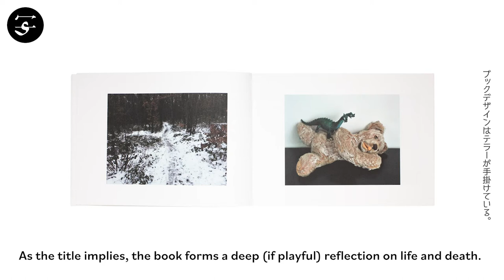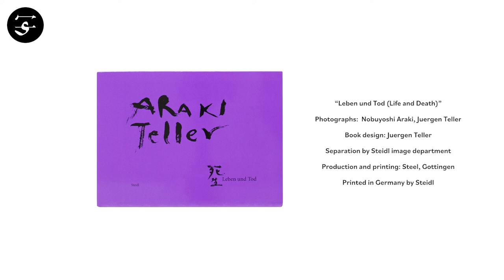Nobuyoshi ARAKI, Juergen TELLER ”Leben und Tod (Life and Death)”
“Leben und Tod” (“Life and Death”) constitutes the latest collaboration between German photographer Juergen Teller and Japanese photographer Nobuyoshi Araki. Originally a joint exhibition at artspace AM in Tokyo in 2019, the two artists’ photographic collaboration has now been published by Steidl.

As the title implies, the book forms a deep (if playful) reflection on life and death. Following the death of his uncle and step-father, a man he felt very close to, Teller photographed his mother (now widowed again) and short cuts of his hometown of Bubenreuth in Germany, juxtaposing these “ordinary” scenes with symbolistic photographs of phallic imagery taken during a holiday in Bhutan. Araki, inspired by Teller’s photographs, asked him to send “childhood memory objects” – keepsakes and items with a deep emotional significance for Teller – that Araki then arranged and photographed in his house in Tokyo. The interplay between these two artists’ unique yet harmonizing approach gives birth to a strangely intriguing, thoughtful book.

Book Size: 190 × 260 mm
Pages: 72 pages, 67 images
Binding: Softcover, Slipcase
Publication Year: 2020
Language: English
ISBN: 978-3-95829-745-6